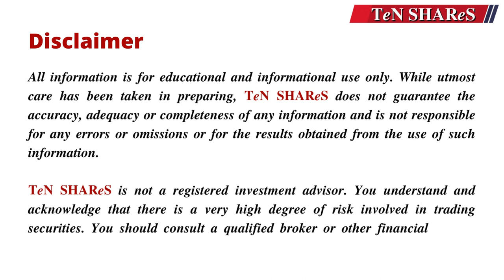Global Markets Events in the Week Ahead | Stock Market | 06 Feb to 10 Feb, 2023 | @TeN SHAReS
Global Markets Events in the Week Ahead | Indian stock market news today | Latest market news and updates | Today's Stock Market News | @tenshares